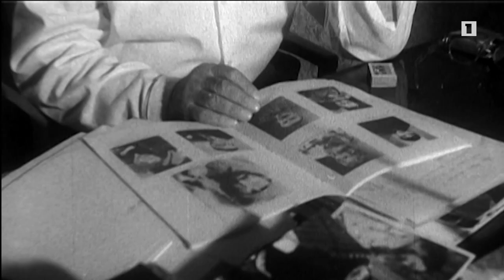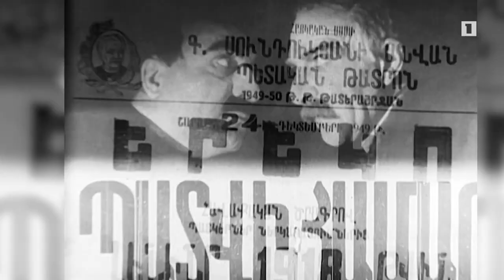ՀԽՍՀ ժողովրդական արտիստ Ավետ Ավետիսյան